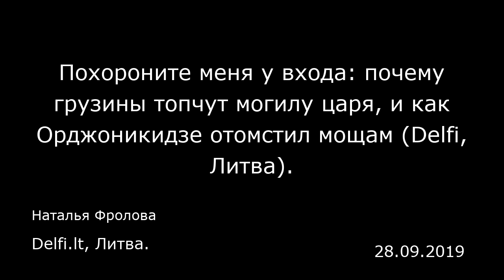Похороните меня у входа: почему грузины топчут могилу царя, и как Орджоникидзе отомстил мощам (Delfi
Похороните меня у входа: почему грузины топчут могилу царя, и как Орджоникидзе отомстил мощам (Delfi, Литва).
Delfi.lt, Литва.
Наталья Фролова
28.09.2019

Любая поездка в Грузию (Сакартвело) невольно становится паломнической. Страна настолько пропитана христианством, что ни одна более-менее серьезная туристическая программа здесь не обойдется без посещения православных храмов и монастырей, самые древние из которых относятся к V веку. Рядом с Кутаиси, куда сегодня можно прилететь прямым рейсом из Вильнюса, и паломникам, и просто туристам нельзя обойти вниманием как минимум три достопримечательности. Это — монастыри Гелати и Моцамета, а также Кацхийский столп.  Христианство признано в Грузии официальной религией. Уровень религиозности здесь самый высокий в Европе. По данным исследовательского центра Pew Research Center, на вопрос «Верите ли вы в Бога?» 99% процентов жителей Грузии отвечают положительно. При этом около 83,4% считают себя православными.  И это не удивительно. Грузия приняла христианство в IV веке. Историки так и не сошлись во мнении по поводу точной даты, но официально закреплено, что грузинский царь Мириан III крестился сам и положил начало крещению Иверии в 337 году. На этот важный шаг его сподвигла равноапостольная Нино, просветительница Грузии родом из Каппадокии. Ее почитают как православные, так и и католики. Крест Нино — две виноградные лозы, скрепленные волосами самой святой — один из главных символов Сакартвело. Второй древний грузинский крест, болнисский, назван так по месту, где было найдено первое его изображение — храм Успения Божьей Матери (Сиони) в Болниси, в древнейшей базилике Грузии (конец V века)...